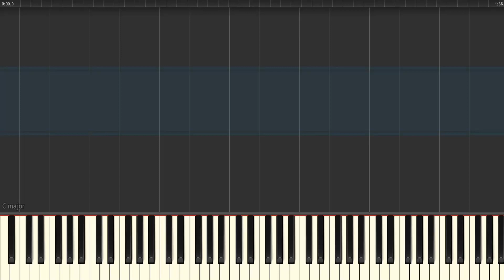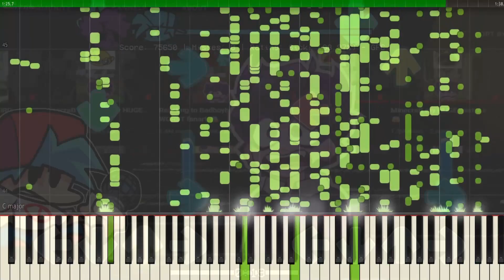Cringe - FNF vs JellyBean MIDI (Auditory Illusion) | Cringe Piano sound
The song Cringe from Friday Night Funkin ' is converted to a MIDI file that allows you to hear the full sound through the sound of the piano